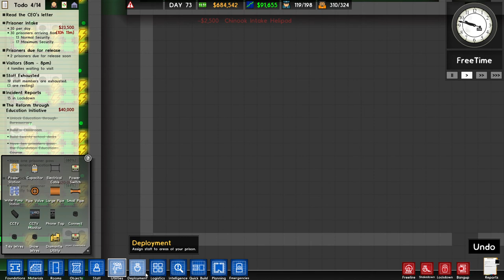Prison Architect | SCP and Chinook mod | The Riot at the Castle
I will review the chinnok mod and the mtf to help this fire and the prison!